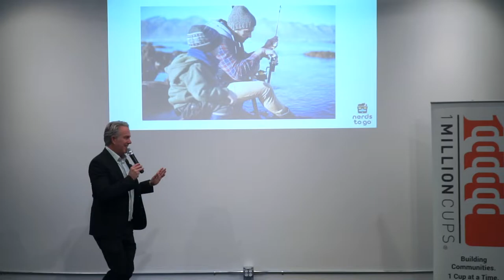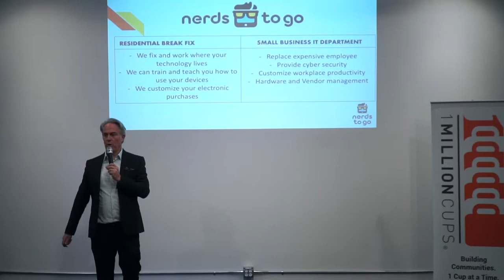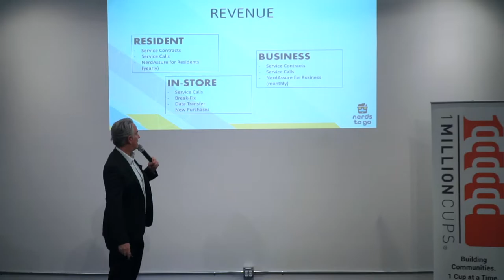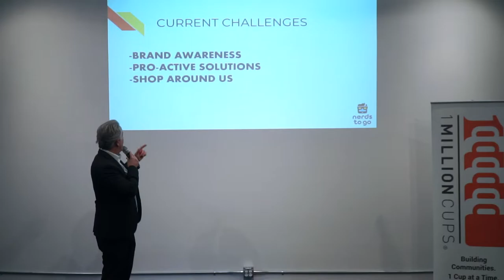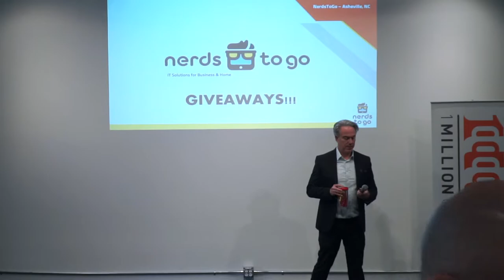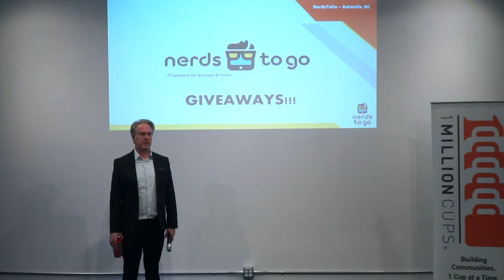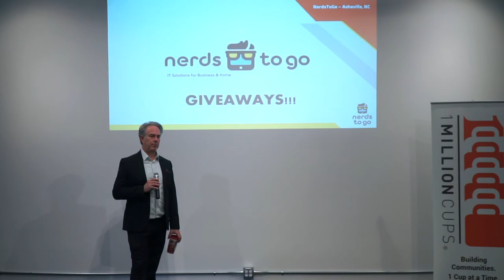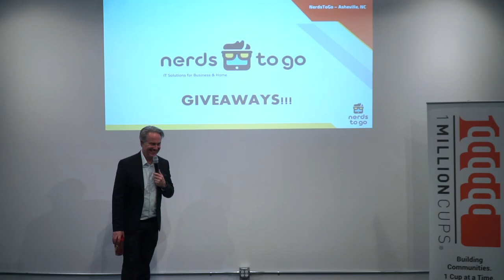NerdsToGo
We are a mobile IT department. We go where the technology lives. Serving  Western North Carolina communities: Arden, Asheville, Black Mountain, Fletcher, Hendersonville, Weaverville, Woodfin.